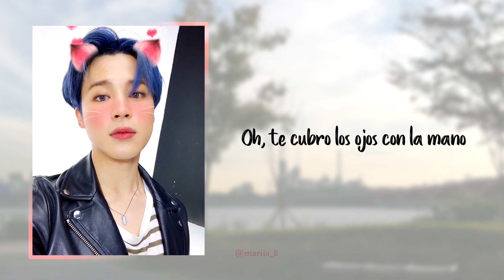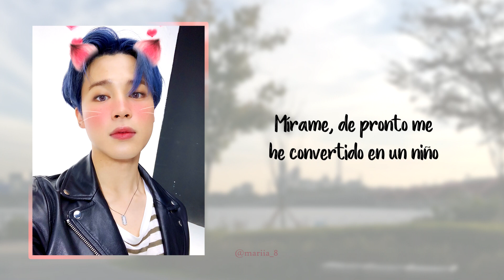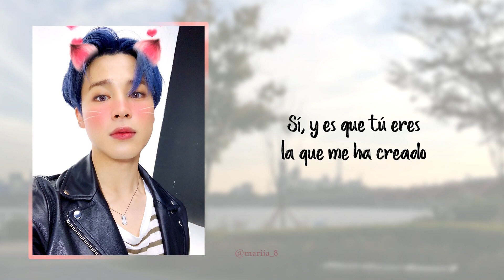BTS (방탄소년단) - Filter Sub. Español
Credits:
English translation by Aditi; Spot Checkers: Mary & Yein @bts-trans

Notas:
* Esta canción no es neutra, sino que va dirigida a una chica. Esto se define en una de las líneas cuando Jimin se refiere a una “chica”.

* … estás muerta de aburrimiento: La traducción literal de lo que dice Jimin en coreano es “estás aburrida hasta las puntas de los dedos de los pies”. Esta expresión no existe en castellano, o al menos yo no la conozco, y por eso lo he traducido como “muerta de aburrimiento” que era la expresión cuyo significado más se acercaba al original.

* ¿Cuál de mis yoes quieres?: En esta canción Jimin alenta a la chica a ver el mundo a través de diferentes filtros cada día, de manera que el mundo le parezca nuevo, emocionante y más bonito. Paralelamente, con esta línea está implicando que, al igual que con los filtros, la chica puede elegir a un Jimin diferente cada día. Él se transforma en la persona que la chica quiere para complacerla y evitar que se aburra.

* … soy tu filtro: Con esta otra línea implica que él la ayudará a ver el mundo de una forma diferente.

* Cubre tu corazón conmigo: Jimin se transforma y se compara a sí mismo con un filtro. Con esta línea sigue con esa metáfora y, pensando en sí mismo como un filtro le pide que cubra su corazón con él (que es un filtro) para así ver el mundo de una forma más atractiva.

방탄소년단 (BTS) – MAP OF THE SOUL: 7

01. Intro : Persona
02. 작은 것들을 위한 시 (Boy With Luv) (Feat. Halsey)
03. Make It Right
04. Jamais Vu
05. Dionysus
06. Interlude: Shadow
07. Black Swan
08. Filter
09. My Time
10. Louder than bombs
11. ON
12. 욱 (UGH!)
13. 00_00 (Zero O’Clock)
14. Inner Child
15. 친구 (Friends)
16. Moon
17. Respect
18. We are Bulletproof: the Eternal
19. Outro : Ego
20. ON (Feat. Sia)